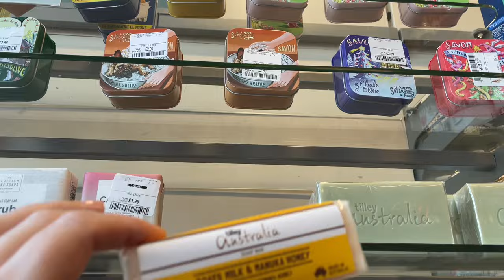COSY RENOVATION VLOG #27 ~ Work Has Begun Upstairs & The Plan.. 💭| Suzy Darling